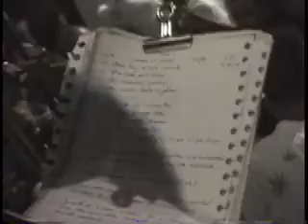g p en vivo palacio de los eventos 1997